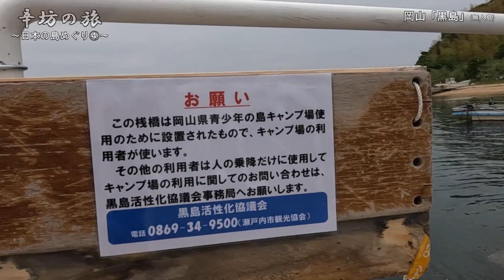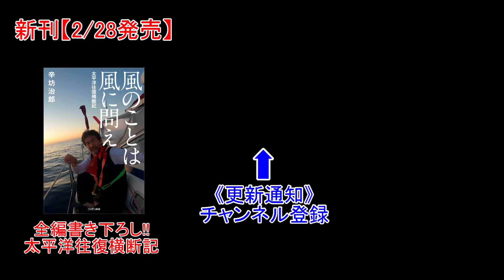【無人島】上陸！辛坊治郎 狼煙をあげる?! にっぽんの島めぐりVol.4 「黒島」(岡山) ～辛坊の旅～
2022年4月に進水した辛坊治郎の木造中古ヨット レストア艇による「にっぽんの島めぐり」シリーズです！

「風のことは風に問え」↓